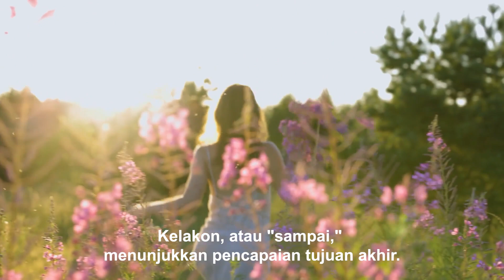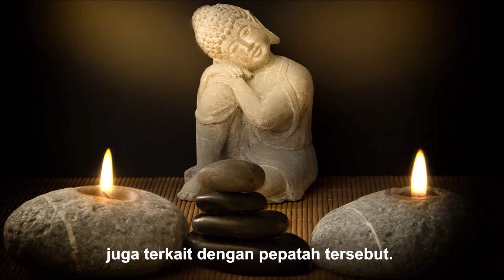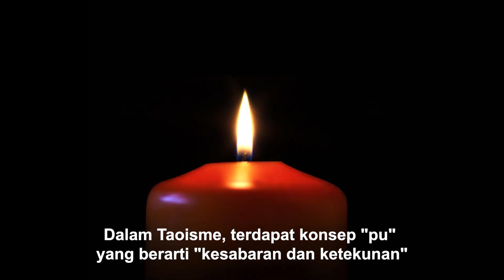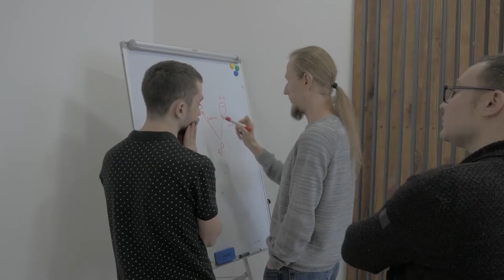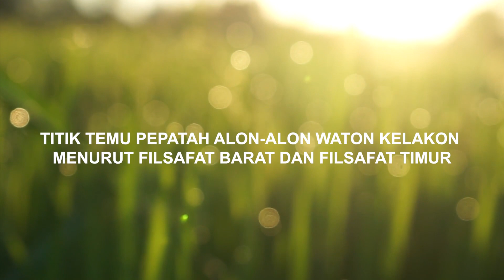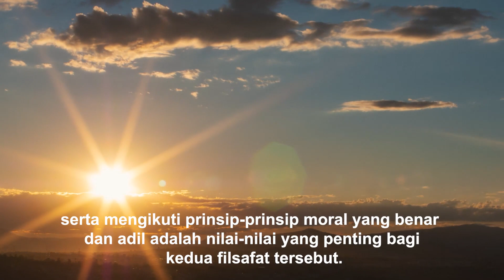PEPATAH ALON-ALON WATON KELAKON MENURUT FILSAFAT BARAT DAN FILSAFAT TIMUR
Nama : Yulianto
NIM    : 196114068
Video ini merupakan sebuah tugas mata kuliah filsafat timur. Saya menganalisis falsafah jawa, yakni "alon-alon waton klakon". Kemudaian saya hubungkan dengan filsafat timur zen dan zilsafat barat Stoikisme.